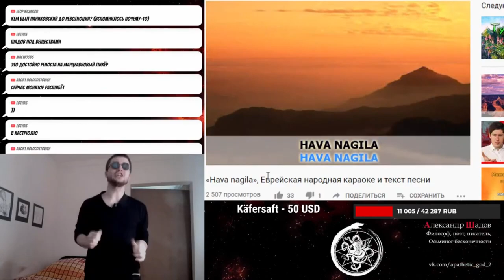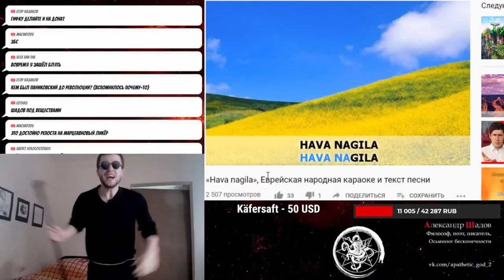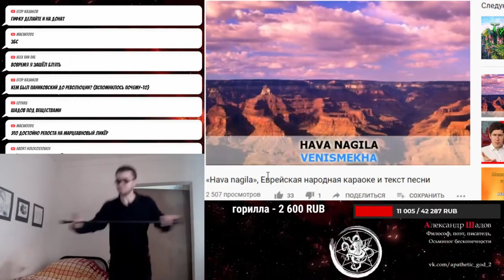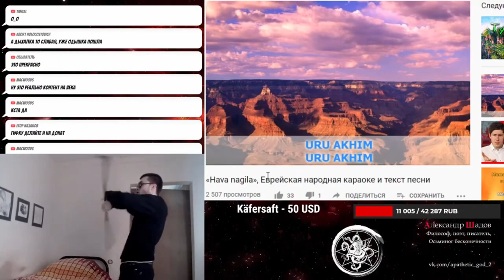Еврейский ронин Шадов танцует и поет хава нагилу